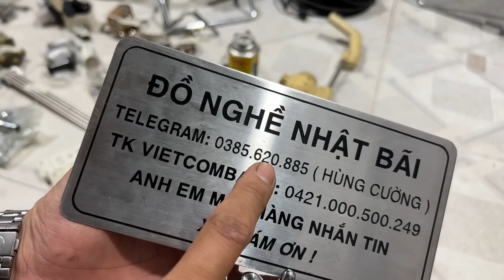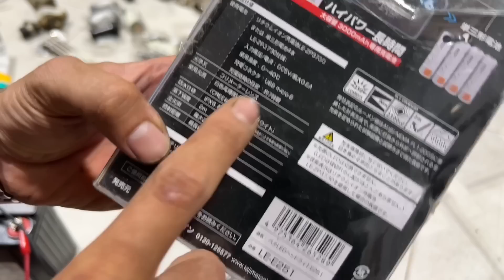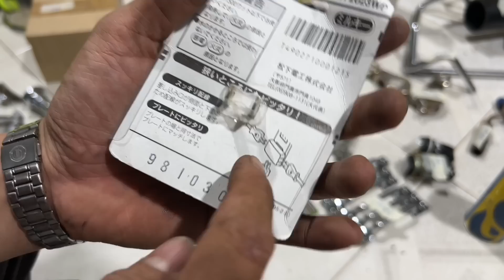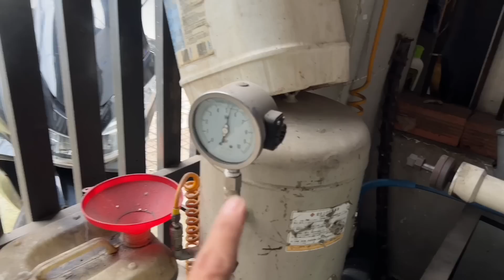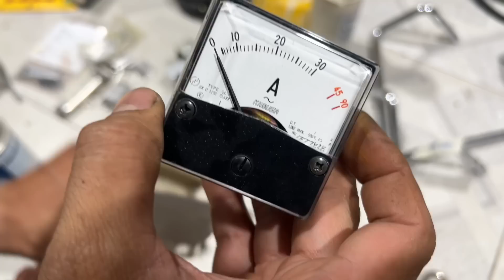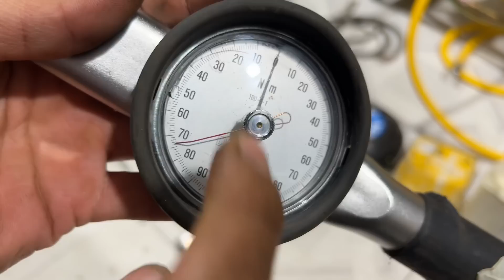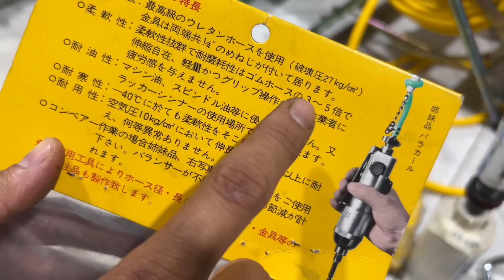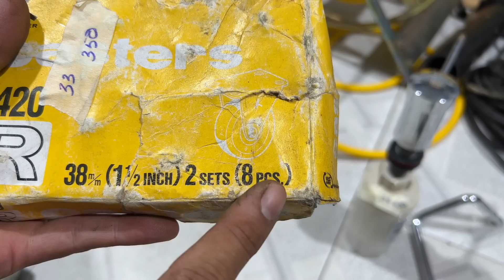19-12-2022 áo bảo vệ an toàn , khò gas , van chia nước , vòi nước toto, ổ điện